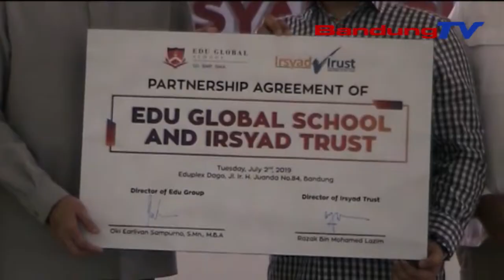Edu Global School Jalin Kerjasama Dengan Irsyad Trust Singapore